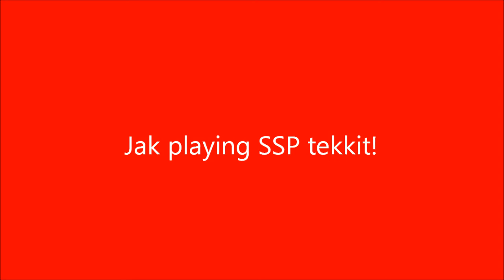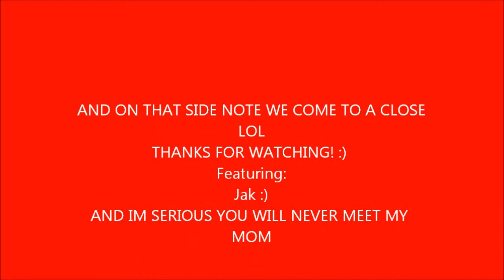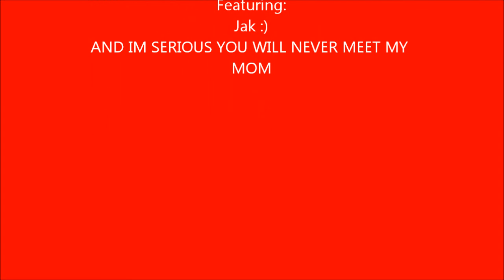Tekkit Lets Play: W/ Logan ep.1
watch as Jak attempts to become a powerful force in the world of tekkit